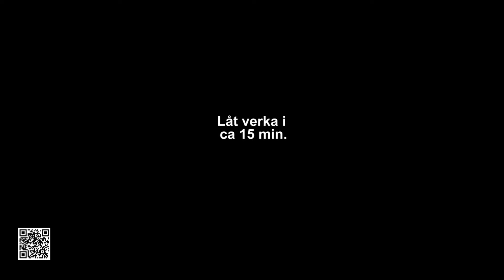B6 Titurial Fluna Bore Pro se